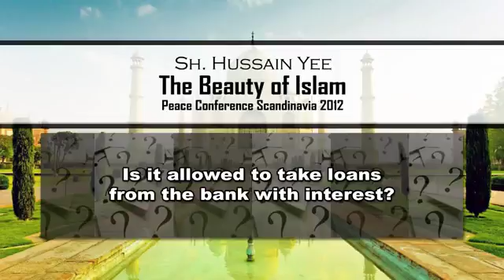Is it allowed to take loans from the bank with interest_ - Q&A - Sh. Hussain Yee